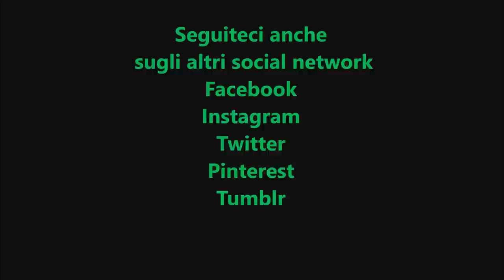Torta soffice al mandarino bimby per TM5 e TM31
Ingredienti:
180 g di farina di tipo "00"
110 g di zucchero
120 g di latte
1 bustina di lievito per dolci vanigliato
140 g di succo di mandarino
40 g di olio di semi di girasole
la scorza di 2 mandarini non trattati
1 bustina di vanillina o un cucchiaio di vanillina bimby
1 pizzico di sale